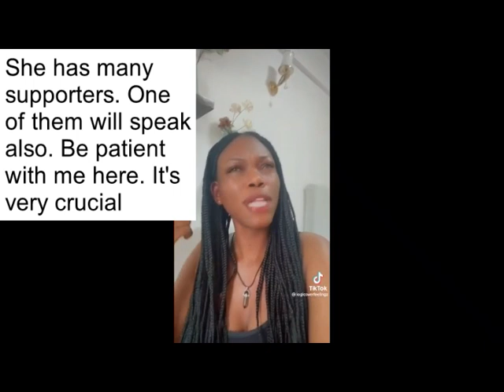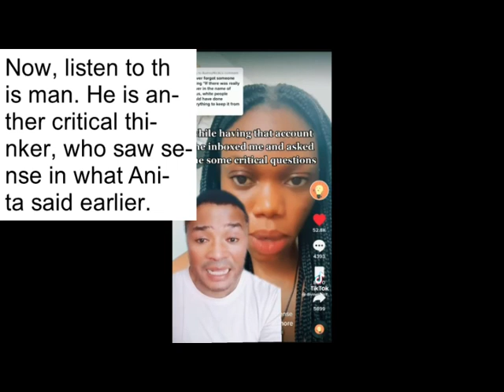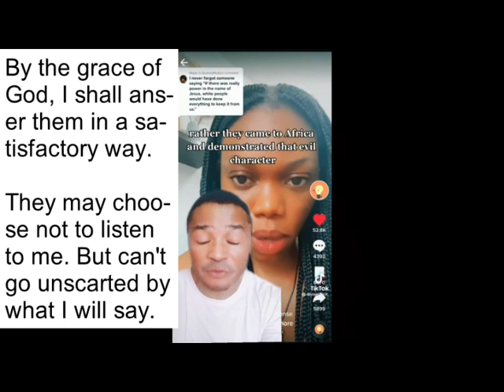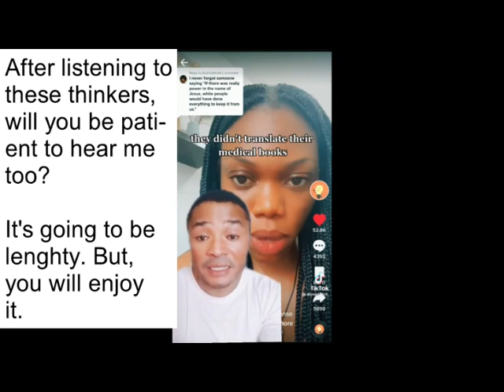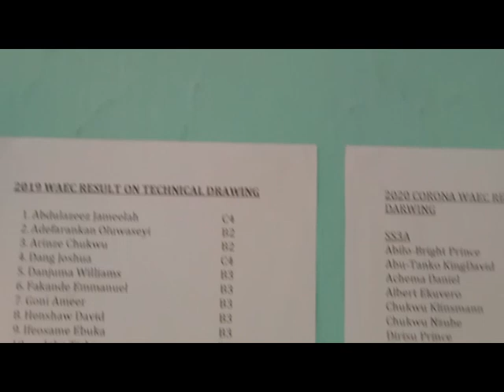How True Is It That The Bible Promote Mental Slavery In Africa?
The raging storm now is the hatred that seems to have been renewed against the Bible. Many Africans are now out to make sure it is completely destroyed. But how true are their concocted stories, most of which insist that white people give us the Bible so as to keep us perpetually in slavery to them? Discover for yourself massive, jaw-dropping answers that render these claims impotent.